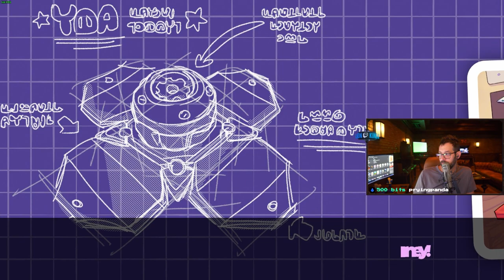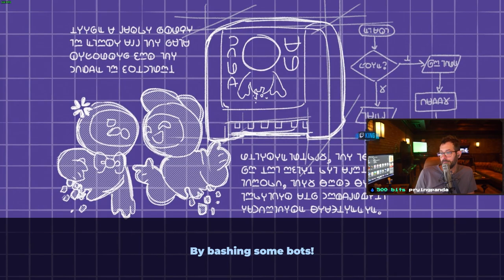New Idie Tower Defense/Brawler "Bish Bash Bots"!